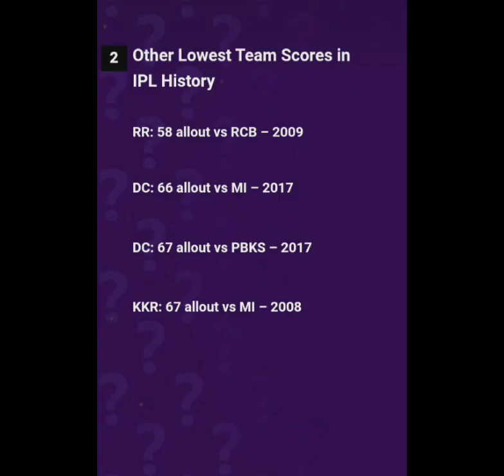Lowest Scores in IPL History.